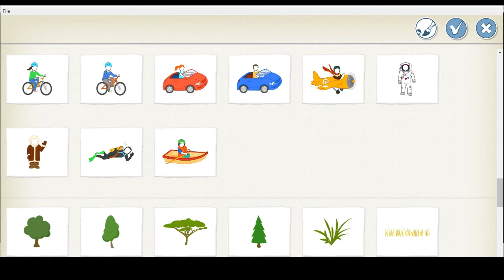How to Make a Story in Scratch Jr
How to Make a Short Story in Scratch Jr

Scratchjr is a visual programming language for 5 to 7-year kids and coding in scratchjr is very easy to learn. To get more scratchjr coding tips visit this
00:00 Introduction
00:37 Summary of the project
01:35 How many pages can you have in ScratchJr?
02:37 How to add Background
02:53 How to add character
03:17 How to add code blocks
03:40 Say Block
04:05 Wait Block
06:50 Repeat Block
07:02 Set Speed Block to increase speed
07:25 Go To Page Block to turn pages
07:56 End block
09:10 Run project
09:26 Make your character wait for some time

The coding lesson in the STEM Guide YouTube channel allows children to have fun with learning and enhancing the coding logic for kids. But this interesting video shows how to make an animated story in the Scratchjr.

This video " How to make a Short Story in Scratch Jr - Trip to Sunset in scratchjr", is about Rames and Kamla's bicycle trip to the nearby lake, they have planned this bicycle trip to watch the beautiful sunset over there on a Sunday evening.  Now, In this Scratchjr lesson, you will learn how to create an animated story from scratch  and the main focus has been given on:
- How to make an animation on ScratchJr
- How to add multiple pages to create different scenes in scratch Jr. APP on Phone
- How to use Start on Green Flag TRIGGERING BLOCKS in scratch Jr. APP on Phone
- How to use Move  BLOCKS in scratch Jr. APP on Phone

- What is ScratchJr? Why it's important ?